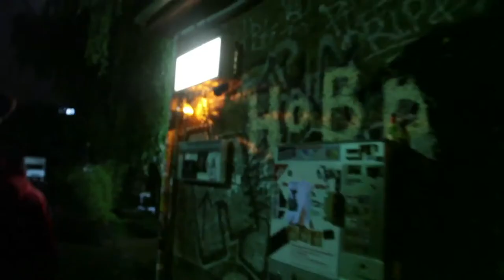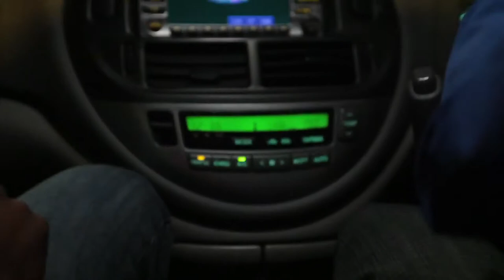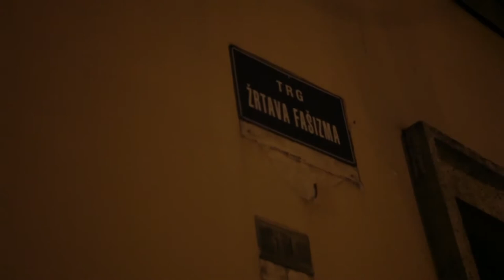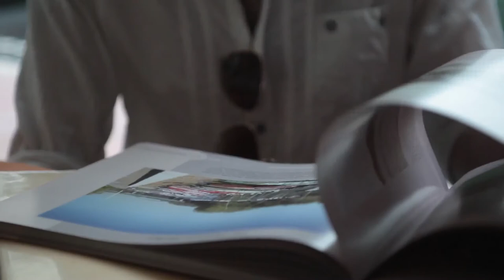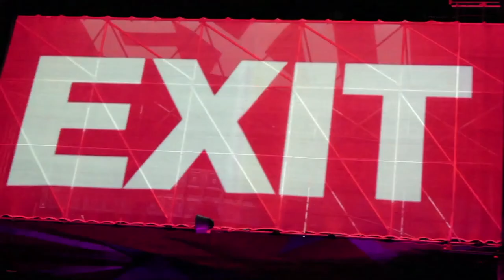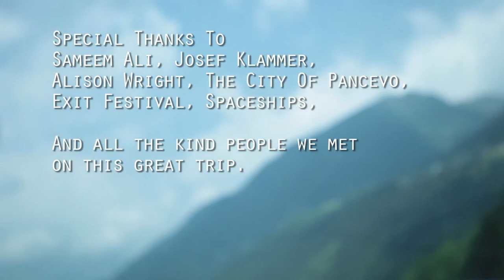Turn Right At EXIT - Directed By Asim Ali